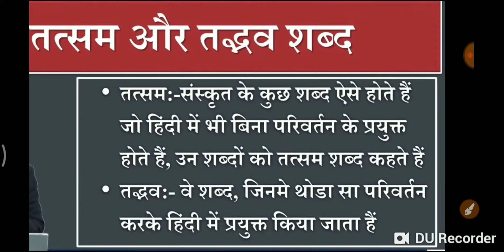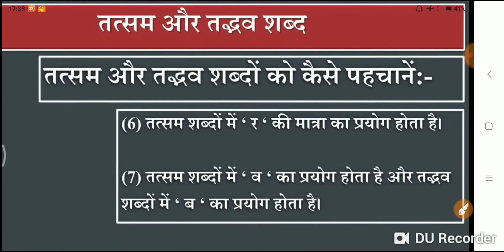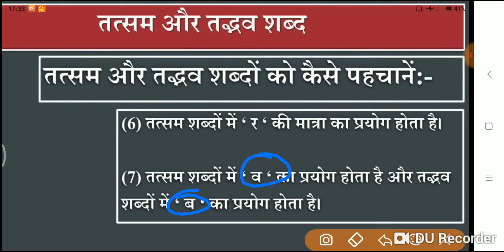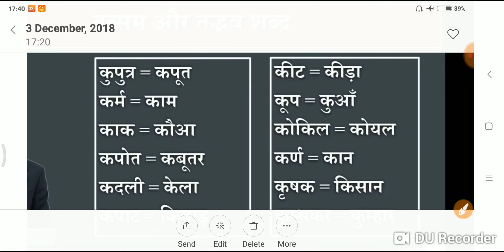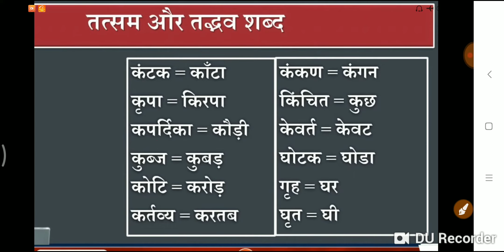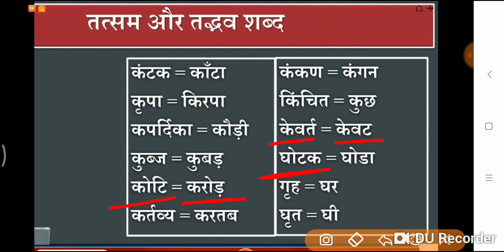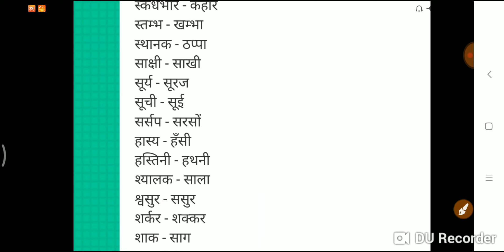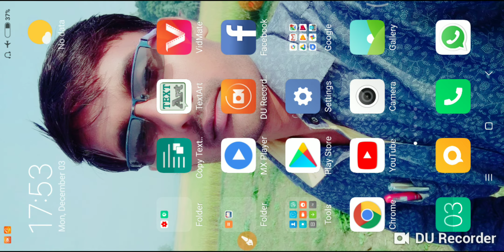तत्सम और तद्भव शब्द ( UPP, VDO, RPF, LEKHPAL) AND ALL HINDI RELETED exam tatsam aur tadbhav lakshya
अन्य वीडियो देखना चाहते है तो नीचे लिंक पर क्लिक कर बहुत इंपोर्टेंट ज्ञान प्राप्त कर सकते है।

Lakshya you